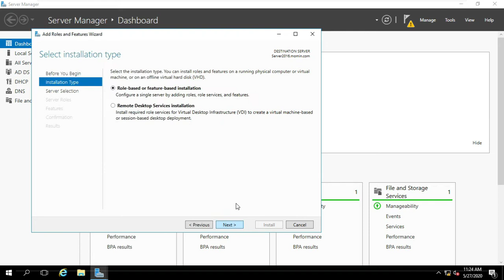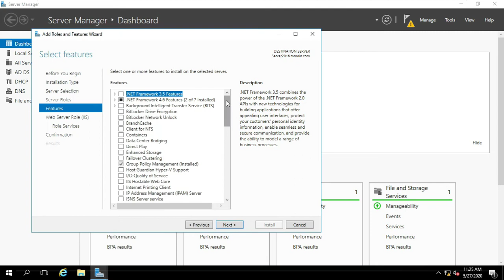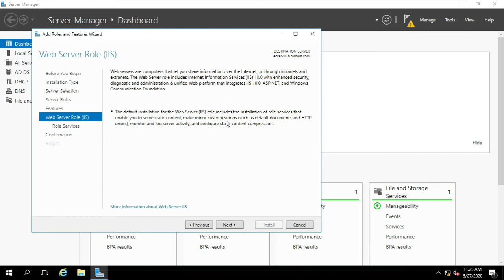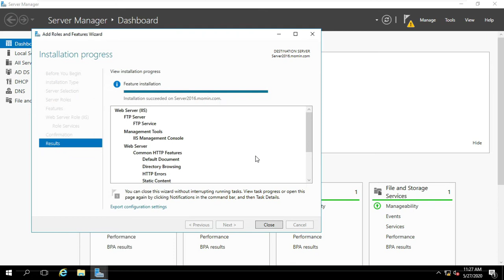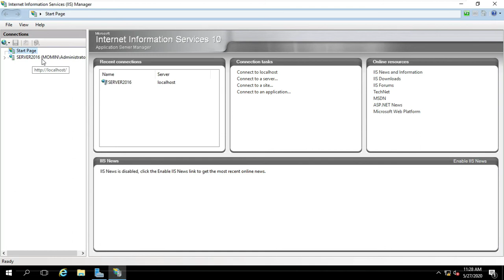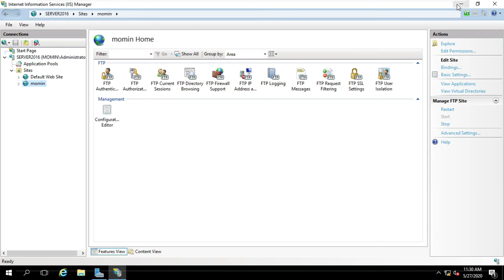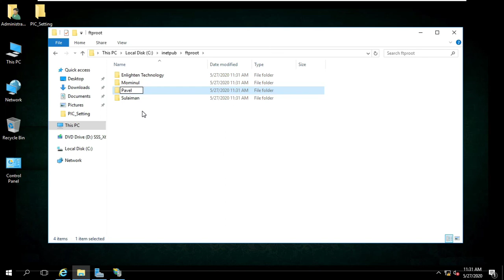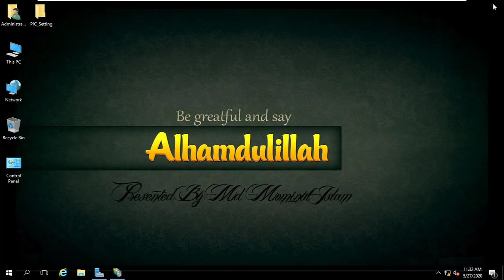FTP Server Full Configure on Windows Server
This course is intended for students who are interested in learning the basics of configuring and managing a Windows server in a domain environment. The course covers everything from installing the operating system, creating a Windows domain, setting up basic services like Active Directory, DNS and DHCP, and lays the foundation for more advanced courses in Windows server administration. We will learn the basics of Windows Server and Windows Domain by creating a domain and managing the roles and features.

Who should take this course? This course will be beneficial to those who wish to work uses Windows workstations and servers. All of the individual topics covered are applicable to most efficiency that use these technologies, and is a great foundation for anyone interested in network & server administration and the IT field in general.

The course is structured as follows:
 Introduction to Windows Server
 Installing VMware Workstation and creating a virtual machine
 Installing Windows Server
 Preparing & Configuring a Windows Domain
Joining a Windows workstation to a Windows Domain
Configuring & Managing Active Directory
Configuring & Managing Group Policy
Configuring & Managing DNS Server
Configuring & Managing DHCP Server
Configuring & Managing File Sharing
Configuring & Managing FTP Server
Configuring & Managing HTTP Server

Presented By: Md Mominul Islam   || Enlighten Momin